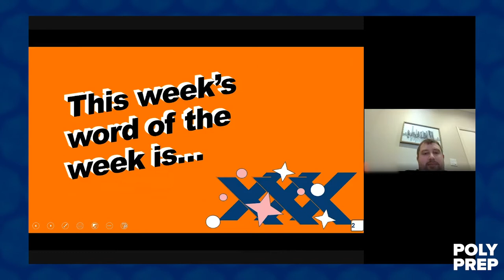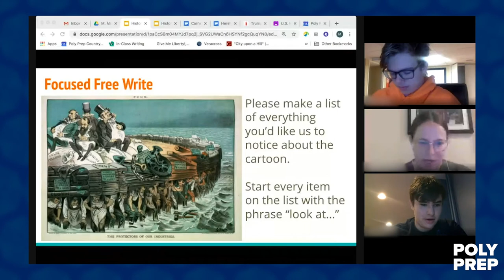Poly Prep Together